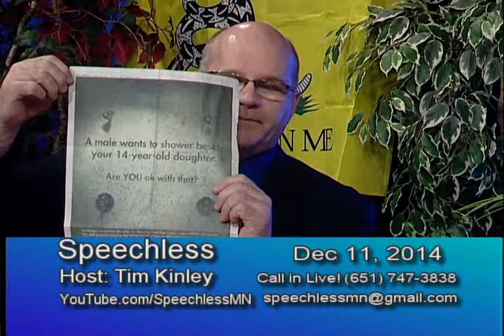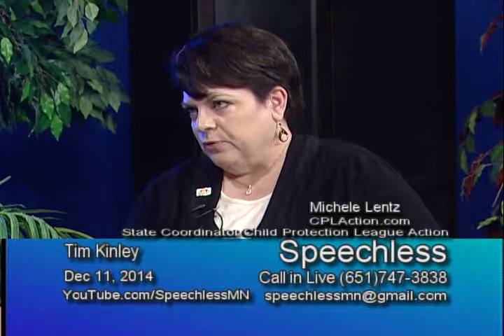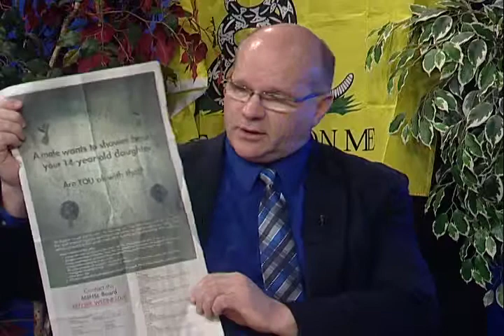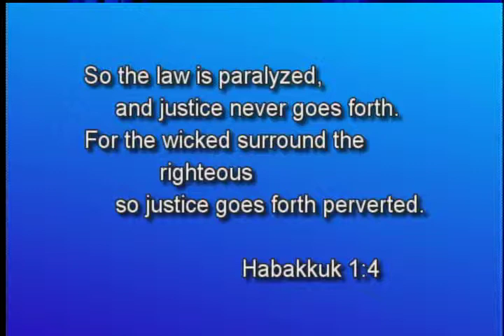Speechless 12/11/2014 Michele Lentz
Tim interviews Michele Lentz, CPLAction.com State Coordinator Child Protection League Action